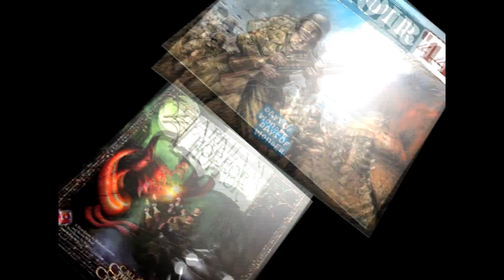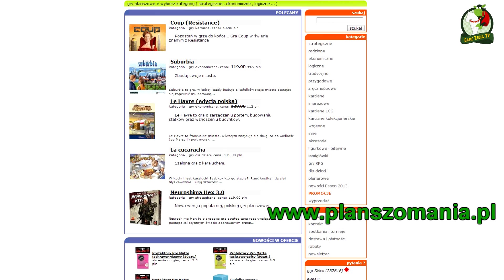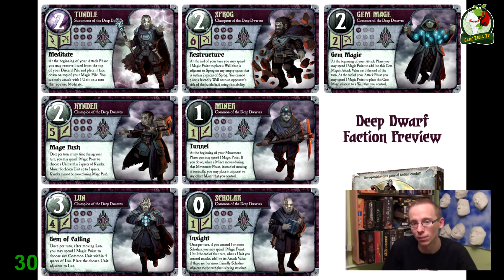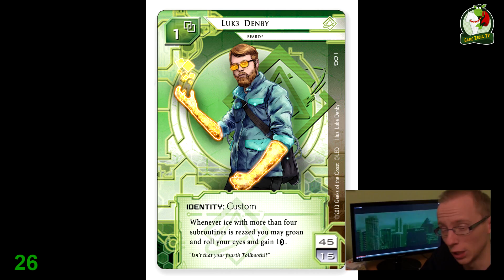Game Troll TV-Najlepsza 50 Gier według graczy,30-21 (2014 r.)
Najlepsza 50 Gier według Graczy już trzeci raz znalazła się na kanale Game Troll TV. Tym razem w głosowaniu na nią wzięło udział 1064 widzów co jak do tej pory jest wynikiem najlepszym! Już niedużo brakuje by w liczbie głosów dogonić, a nawet przegonić nagrodę przyznawaną w konkursie "Planszowa Gra Roku - nagroda widzów." (1441 głosów), może uda się za rok:) Tymczasem siadajcie jak zwykle wygodnie i bawcie się dobrze oglądając najlepsze planszówki według Was, graczy.